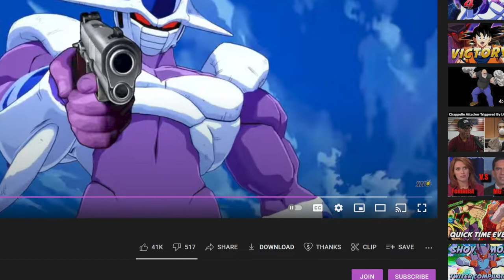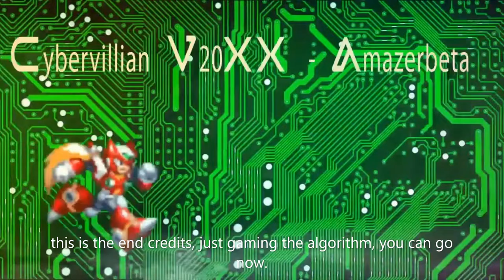Tekken 7 Season 5 Cooler Trailer Moveset mod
May the RNG be in your favor

cooler body mod by Chris. check read me in the download link